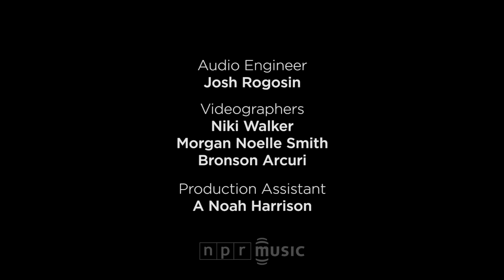Esmé Patterson: NPR Music Tiny Desk Concert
Bob Boilen | February 10, 2017 — There's a vibrance to the current music of Esmé Patterson that I wasn't expecting, having listened to her previous band Paper Bird. Gone are the banjos and remnants of folk music, and in their place are electric guitars — sometimes fierce and, here at the Tiny Desk, somewhat understated. She's a relative newcomer to the guitar, making it part of her songwriting only since leaving Paper Bird. But all of this instrumentation is meant to be supportive, not center-stage. At the heart of these songs, from her album We Were Wild, is a reach for independence:

I can't sit still 'cause I'm no mountain
I can't sit so still 'cause I'm no mountain
I can't sit still forever, I'm no mountain
I'm human, I'm human

If there's a thread that ties Patterson's songs together, it's discovering who you are and standing strong. She's doing that well — with a powerful and sensitive band that's got her back.

SET LIST
"No River"
"Wantin Ain't Gettin"
"Yours And Mine"

MUSICIANS
Esmé Patterson (vocals, guitar); Alex Koshak (drums); Jeremy Averitt (bass); Jake Miller (lead guitar)

CREDITS
Producers: Bob Boilen, Niki Walker; Audio Engineer: Josh Rogosin; Videographers: Niki Walker, Morgan Noelle Smith, Bronson Arcuri; Production Assistant: A Noah Harrison; Photo: NPR.